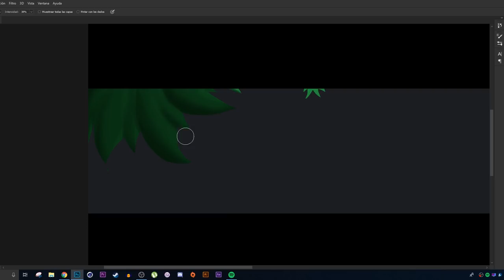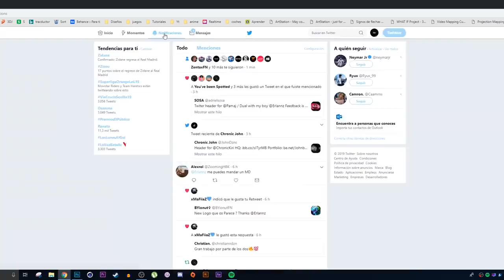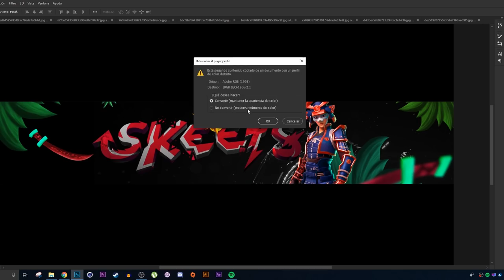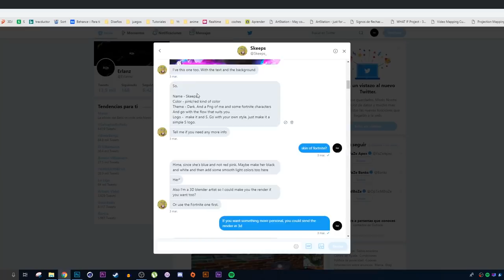SPEED ART - BANNER FOR SKEEPS - Erlanz